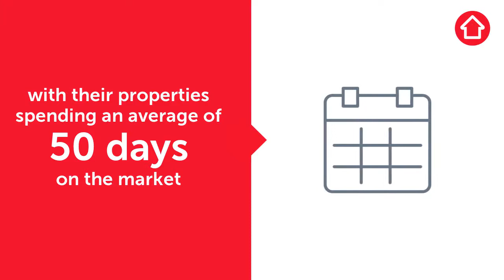REA Wentworth Point 2019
Realestate.com.au brings us our 2019 Year in Review for Morton Wentworth Point